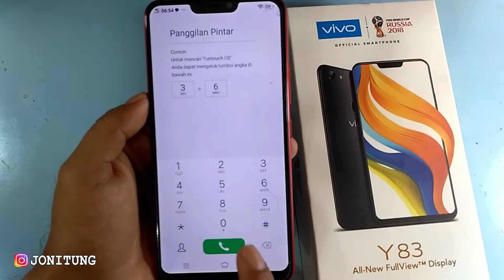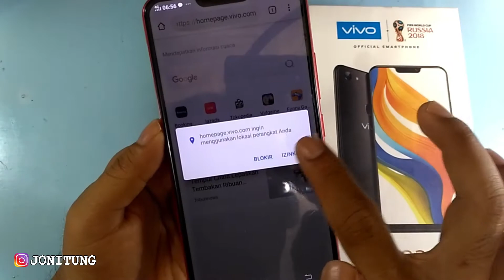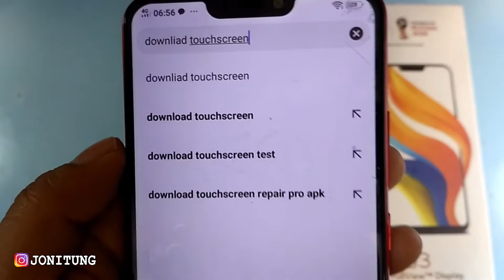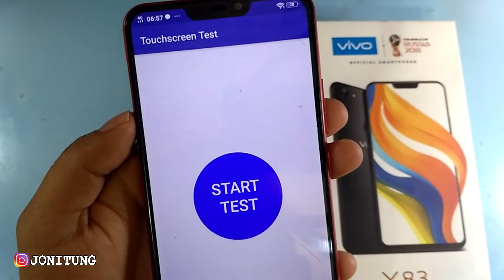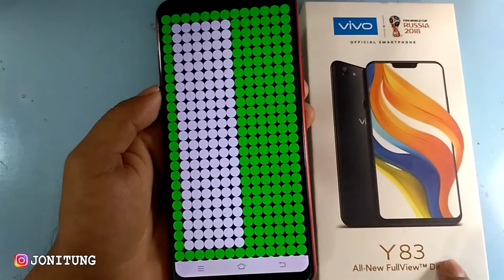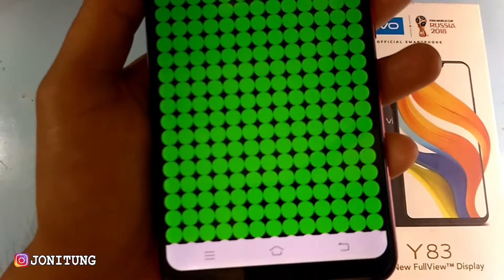Tutorial Cek Touchscreen Disemua HP Android (OPPO VIVO XIAOMI SAMSUNG DKK)